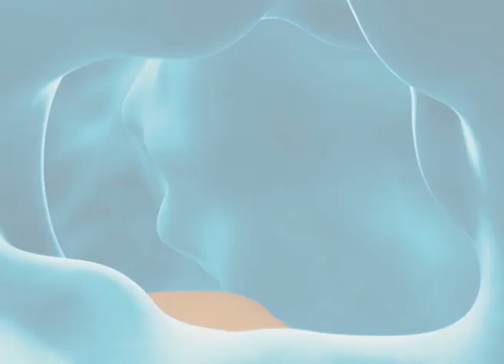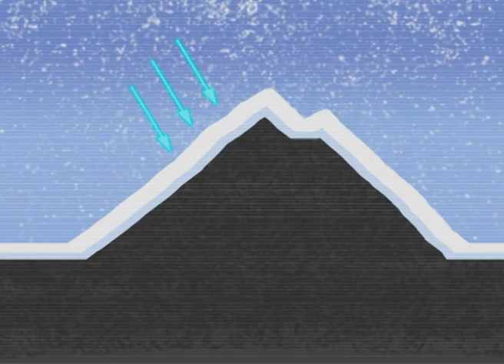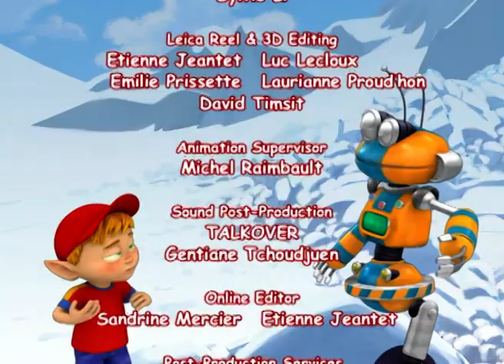🇺🇸 Adiboo Adventure: Mission Earth 🌎 FULL EPISODE - S1, EP08 Why are there avalanches?